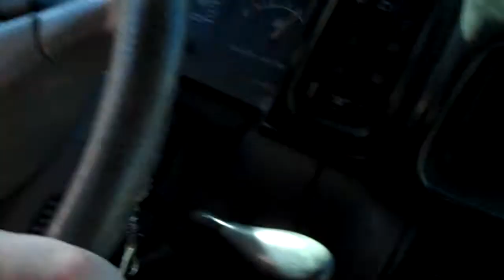I WANNA ROCK YOUR BODY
this was part of a daily vlog which i dont do anymore

well i finally made it to the drum area so ya thats about it haha and the music in the background is Five Finger Death Punch everyone should listen to them there awesome